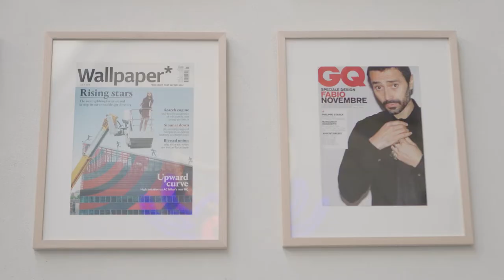DOCs UNLTD - Fabio Novembre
Neste episódio de DOCs Unlimited, conhecemos a obra e as ideias do designer e arquiteto Fabio Novembre.

No DOCs Unlimited você vai conhecer um pouco dos olhares atentos e sensíveis de arquitetos e designers que sinalizam caminhos e tendências. São mentes sem limites para expandir suas soluções, com o objetivo de reinventar o universo dos revestimentos.

Profissionais, amigos e parceiros somam ao processo criativo de inovação aberta da Portobello. Design e arquitetura são interdependentes nessa inovação. Juntos criamos uma composição única entre técnica, arte e design.

Construímos o futuro no qual acreditamos: sustentável e colaborativo. Essa é a inovação aberta da Portobello. Você é convidado a conhecer tudo isso.